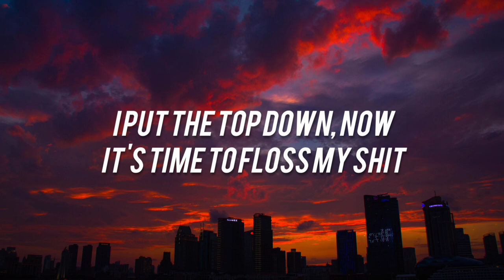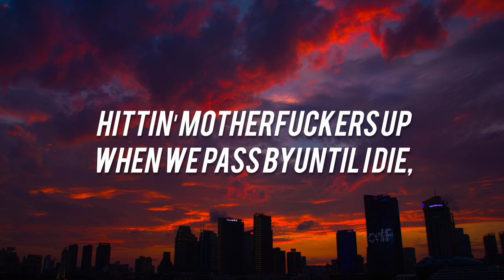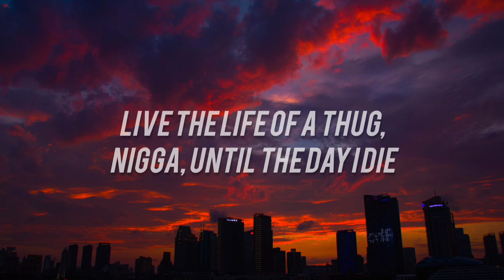Dj Belite - All Eyes On Me (Lyrics)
Lyrics

Live the life of a boss player
′Cause even gettin' high (all eyes on me)

′Cause even gettin' high

Live my life as a boss player

These niggas got me tossin′ shit
Keep yo′ head up, nigga
Make these motherfuckers suffer

The money is mandatory, the hoes is for the stress
This criminal lifestyle, equipped with bulletproof vest

Get your money motherfucker
Let′s get rich and we'll kick it (all eyes on me)

I bet you got it twisted, you don′t know who to trust So many player-hatin', niggas, tryna sound like us Saying they ready for the funk, but I don′t think they knowin' Straight to the depths of hell is where them cowards goin'

Well are you still down?
Nigga, holla when you see me
I got a caravan of niggas everytime we ride
Hittin′ motherfuckers up when we pass by

Until I die, live the life of a boss player
′Cause even when I'm high
Fuck with me and get crossed later
The future is in my eyes

′Cause all I want is cash and things, a five-double-O
Benz flauntin', flashy rings, uh
Been known to disappear before your eyes just like a dope fiend
It′s seems my main thing was to be major paid

Say money brings bitches, bitches bring lies
One nigga′s gettin' jealous and motherfuckers died
Depend on me like the first and 15th
They might hold me for a second, but this nigga punks can't get me
We got foe niggas and low riders in ski masks
Screamin′, "Thug life" everytime they pass, all eyes on me